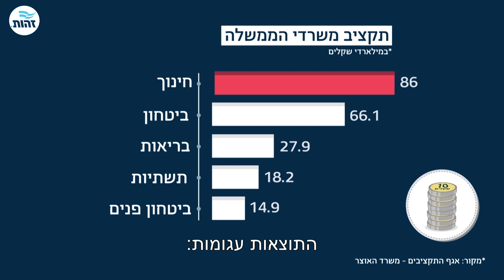מפלגת זהות - התכנית החינוכית (אינפוגרפיקה)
סרטון אינפוגרפי המציג בתמצית את התכנית החינוכית של מפלגת זהות (יו"ר - משה פייגלין)
הפקה : Golan Productions
תסריט ובימוי : פיני ירון
עיצוב ואנימציה : סטודיו רוביקון - רודד יצחקי
קריינות : יניב הדר
עריכת סאונד : עמי בורנשטיין